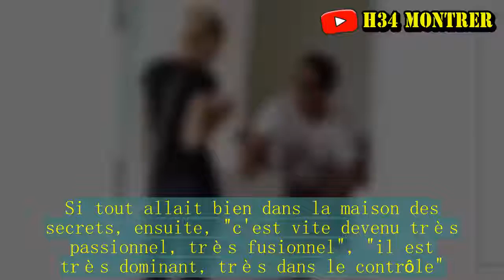La Villa des Coeurs Brisés 3| Nadège se sépare de Gabano, Maeva évoque sa rupture avec Marvin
Dans La Villa des Coeurs Brisés 3 sur NT1, Nadège Lacroix a fini par rompre avec Gabano Manenc. Une séparation très compliquée pour la gagnante de Secret Story 6.Cette dernière a annoncé à son ami devenu son petit ami : "J'ai réfléchi, je pense qu'on a rien à faire ensemble". Ce à quoi le beau brun lui répond : "C'est ce que je pense aussi".Une véritable douche froide pour celle qui voudrait devenir chroniqueuse dans TPMP. "En vrai, au fond de moi je me dis : largue-le, si vraiment il a quelque chose pour toi il t'empêchera de le faire" a-t-elle expliqué, mais "j'ai l'impression que ça le dérange même pas. C'est quand même un petit peu difficile".Très énervée par cette "déception de plus", Nadège Lacroix s'éloigne de Gabano à qui elle "ne veut plus parler". Mais le candidat de La Villa des Coeurs Brisés 3 la suit, la voyant en larmes de colère et de tristesse. La jolie blonde, "fatiguée" par "les mecs", campe cependant sur ses positions, souhaitant rester seule pour le moment. De son côté, Maeva Martinez est partie en coaching avec Lucie.L'ex secrétiste revient ainsi sur sa relation et surtout sur sa rupture avec Marvin Tillière. Si tout allait bien dans la maison des secrets, ensuite, "c'est vite devenu très passionnel, très fusionnel", "il est très dominant, très dans le contrôle".